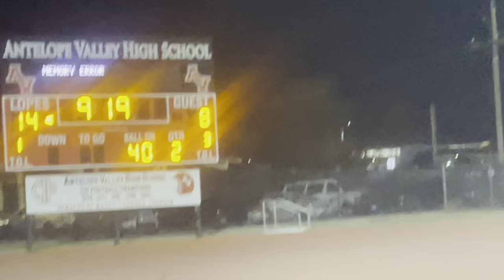Antelope Valley Vs Lancaster Senior Night || Day In The Life Of A High School Football Player